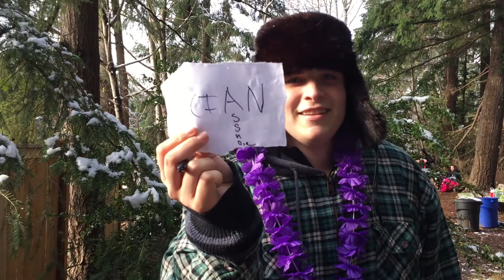Survivor PNW: Winter Wars Episode 2 - Bloopers & Bonus Footage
Episode 3 coming tomorrow!